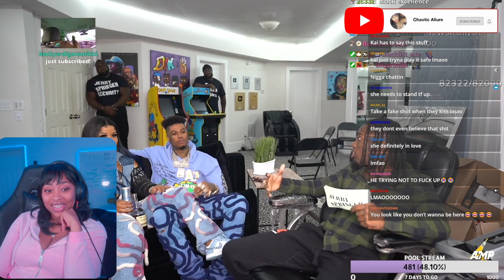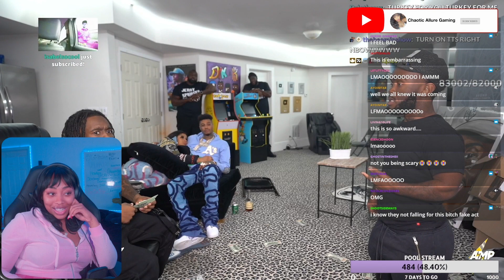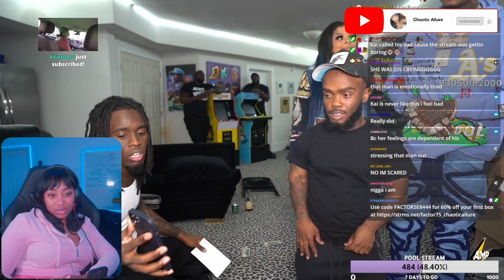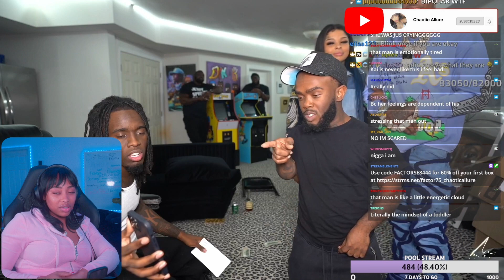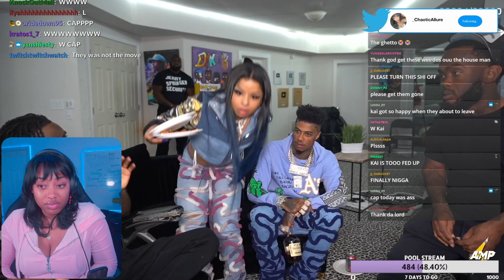She Put A HOLE In Kai Cenat's WALL !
Welcome !